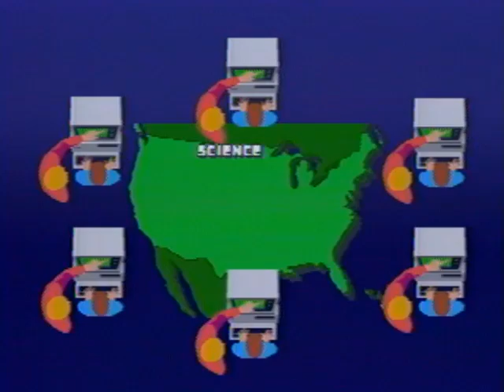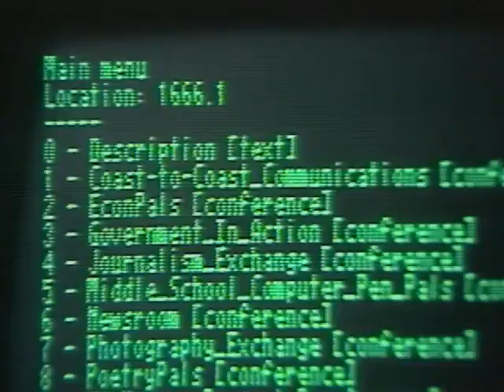AT&T Archives: Classroom Messaging (1987)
In 1987, AT&T embarked on a novel classroom educational concept, for the time — connecting students that were thousands of miles apart to each other in order to facilitate learning and connection. Two classrooms: one in British Columbia, Canada, and one in Greenwich, New York, became e-penpals. The students would write letters to one another, and the classroom's teachers would swap places, virtually. This was all done not through what was known as the internet at the time, but instead through a closed network built by AT&T, connecting the classroom's donated computers via landlines. The program used the AT&T 2300 Video Information Terminal, a computer terminal with a built-in modem and NAPLPS graphics.

By 1995, this program had grown and become the AT&T Learning Network. At this point, the program was mostly devoted to educating teachers on how to integrate the information available on the now full-blown graphical internet that we know today into their classrooms. It also supported "learning circles" of 7-10 classrooms around the U.S. (and a few international links) to be connected to each other to continue the kind of e-penpal/education that was started a decade earlier. AT&T devoted $150 million dollars to this project, and it lasted until 2000.

In 2012, the AT&T Aspire program oversees various educational projects in the community and on the web. Many resources are dedicated to STEM (Science, Technology, Engineering, and Mathematics) education and school student retention programs.